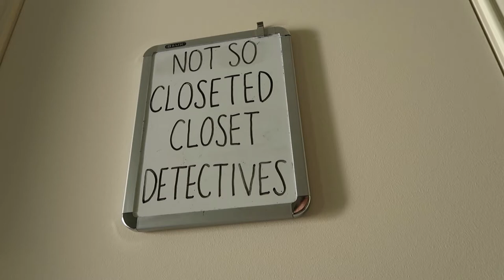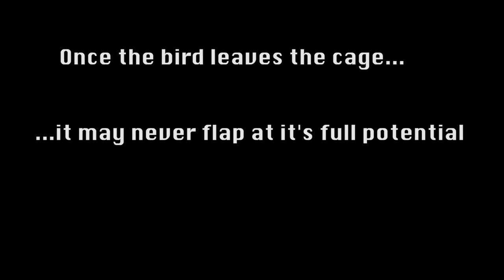The Not So Closeted Closet Detectives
Just your normal coming out video, but with a twist!